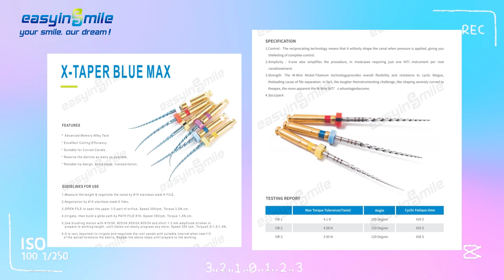PDT | 630 Treatment for incisor Tooth Inflammation|photodynamic in endodontic|photodynamic dental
Detailed explanation of the treatment of anterior incisor inflammation using 630 PDT and MTA technologyIn this video, we will present a medical case of a 31-year-old patient suffering from chronic inflammation of the anterior incisor. A combination of 630 PDT laser technology and MTA was used, in addition to imaging the case using a professional microscope to ensure the accuracy of the treatment. Steps followed in the treatment: Initial diagnosis: The anterior incisor was examined using advanced imaging techniques to determine the extent of the inflammation and determine the appropriate treatment. High-resolution X-rays were used to obtain a clear image of the tooth roots and surrounding tissues. Tooth preparation: The affected tooth was carefully cleaned using specialized tools, to ensure that all bacteria and impurities were removed. The tooth was isolated using a rubber dam to protect it from contamination during treatment. Use of MTA: MTA (Mineral Trioxide Aggregate) was applied to the root canal to promote nerve healing and prevent future infections. This substance is known for its excellent properties in promoting tissue regeneration. MTA helps in forming a barrier at the root end which contributes to rapid healing. 630 PDT Laser Treatment: Photodynamic Therapy (PDT) technology is used with a 630 nm laser. The laser activates light-sensitive substances present in the affected area, which leads to the destruction of harmful bacteria and effectively reduces inflammation. The laser helps to significantly reduce pain and inflammation and promotes rapid healing. Professional microscopic imaging: The entire process is photographed using a high-resolution professional microscope, to ensure the accuracy of the treatment and monitor the improvement in the condition of the tooth. The microscope provides magnified and detailed images that help to accurately follow each step of the treatment. Follow-up after treatment: After the end of the treatment, regular follow-up appointments are scheduled to ensure the success of the treatment and improvement in the condition of the tooth. Follow-up includes periodic examinations to ensure that the inflammation does not return and to ensure the complete health of the tooth. Expected benefits: Reducing pain and inflammation: Reducing chronic inflammation and accompanying pain. Improving tooth health: Promoting tissue and nerve healing, and preserving the natural tooth. Non-surgical technology: The use of laser and MTA material makes the treatment less invasive and more comfortable for the patient. Accurate results: The use of a professional microscope ensures the accuracy of the treatment and continuous monitoring of improvement. Hashtags